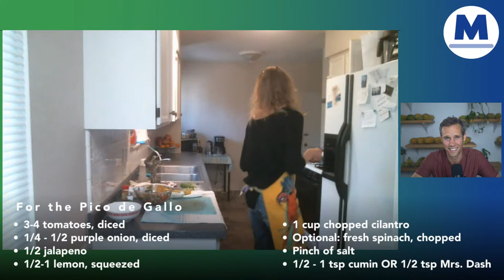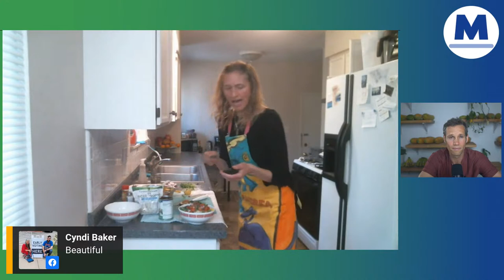How to Make Easy Pico de Gallo | Easy Plant-based Recipes | Mastering Diabetes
Robby is back with another super simple recipe: Quick & Easy Pico de Gallo. Plus, he'll be answering viewer questions.

Cyrus & Robby